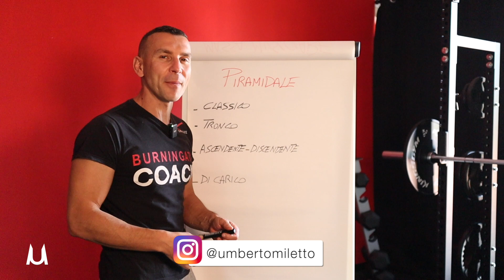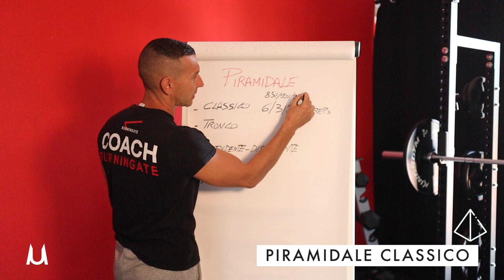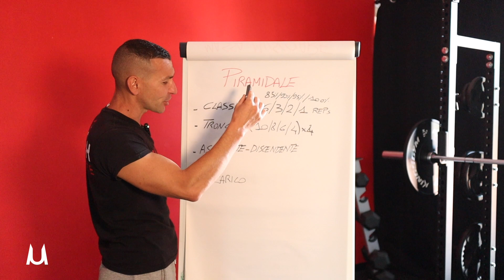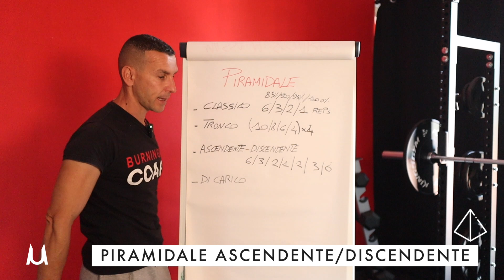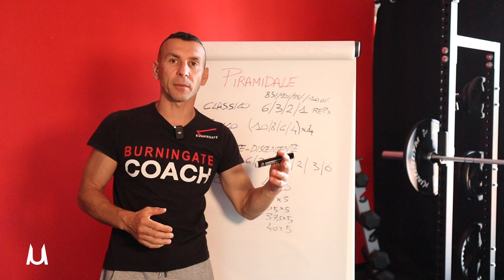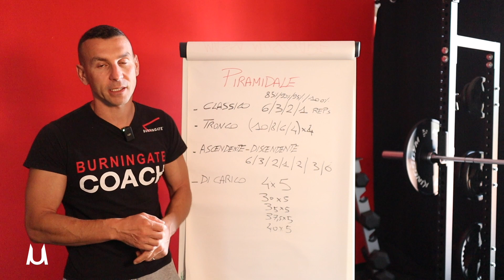Migliorare il Fisico con il Piramidale | Ecco come fare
In questo video vediamo che cos’è un Piramidale e come organizzarlo nei tuoi allenamenti 💪🏼

Per farti seguire da me clicca su questo link ➡️ Troverai le informazioni per accedere al mio Coaching Avanzato e visionare tutti i miei percorsi in video-workout. Ti aspetto.

Provali e fammi sapere cosa te ne pare.